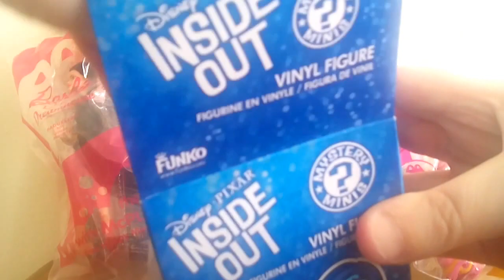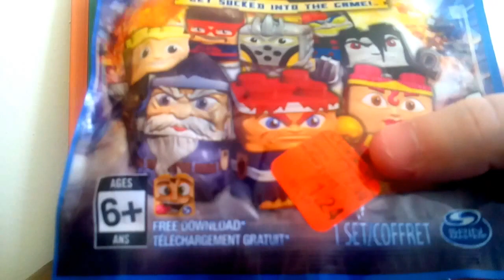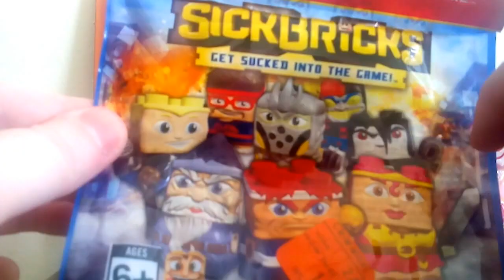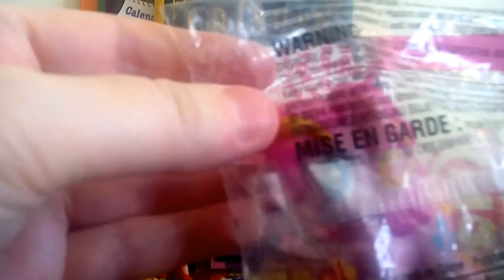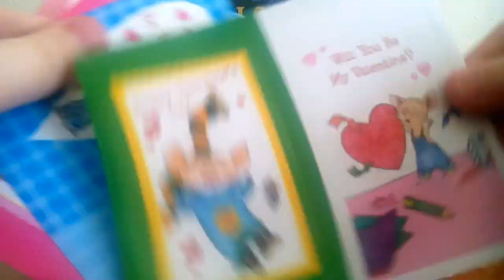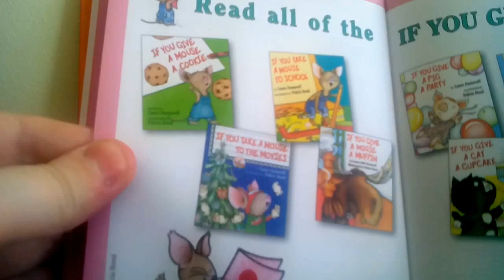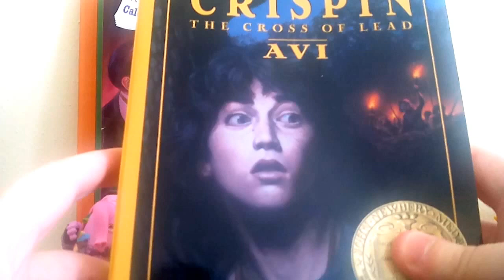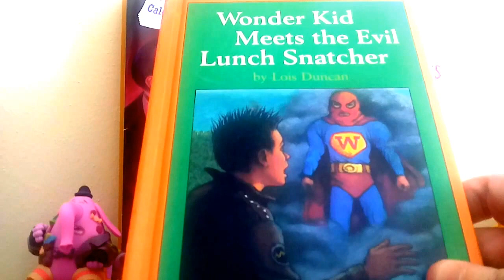Thrift Store Bargain Toy Shopping Haul - Funko Pop, Sick Bricks, Barbie, My Little Pony, Kids Books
Sharing recent toy shopping haul finds, both from Goodwill thrift stores and other bargain hunting trips. Features Funko Pop Inside Out vinyl minifigures, Sick Bricks, Barbie Life in the Dreamhouse & My Little Pony McDonald's Happy Meal toys and several kids books!

Make sure to check out my 600 subscriber surprise toy package giveaway running right now

I try to post at least two or three videos a week, more if possible.

If you would like to help support me in my writing or art, please check out the following links:

Ebay Art/Toys/Books for Sale

You can also donate financially to my continuing efforts to make my vlogging videos higher quality and more frequent by donating any amount via the "Support this channel" button on my YouTube home Any support is greatly appreciated!